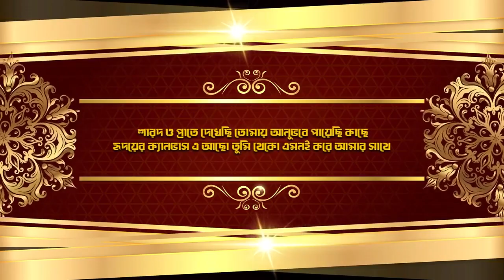Ritam & Papiya | Cinematic Wedding | Full Trailer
Edit & Thumbnail : @SuvajitSantraLyricist